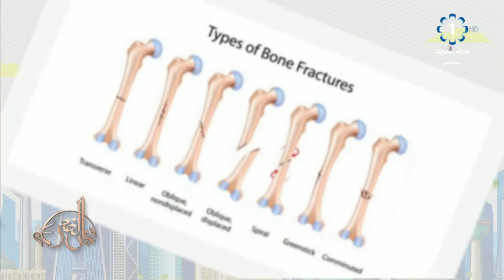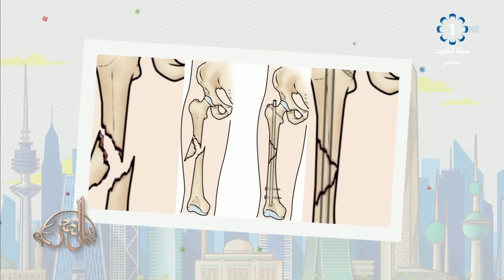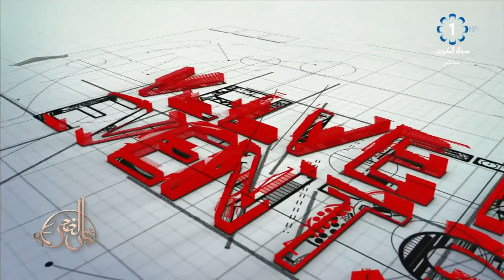برنامج شاي الضحى 2019/12/4